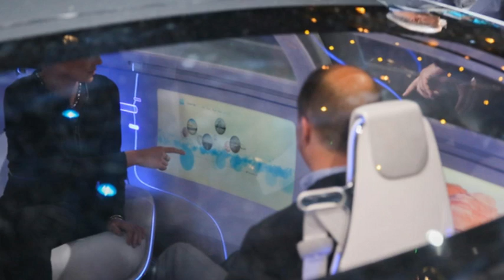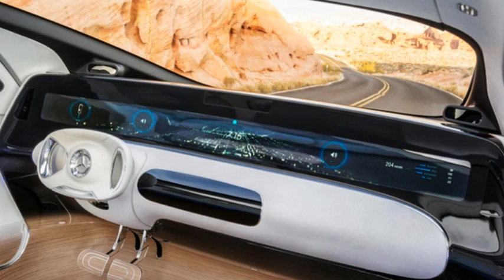Mercedes-Benz F015 Self-Driving Car Concept Debuts At CES 2015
The self-driving capsule-like vehicle is 17 feet long, 5 feet tall, and keeps passengers connected to the outside world.

Mercedes-Benz is taking a long look on cars that can drive themselves.

Mercedes-Benz TV: World premiere of the Mercedes-Benz F 015 Luxury in Motion research vehicle.
Daimler CEO Dr. Z: The Future of the Car Is Passengers, Not Drivers